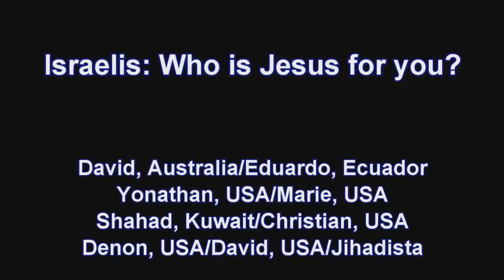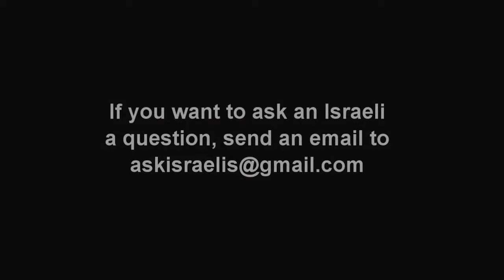What do Jews in Israel think about Jesus Christ the Messiah and God in the Flesh YAHWEH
The Bible never records Jesus saying the precise words, “I am God.” That does not mean, however, that He did not proclaim that He is God. Take for example Jesus words in John 10:30,.

Jesus Christ is God manifested in the flesh - Jesus says “You call me Teacher and Lord, and rightly so, for that is what I AM, (John 13:13). Anyone who has seen ME has seen.

There are several things that the Jewish people who anticipated the Messiah expected Him to be, based on Old Testament prophecies. The Messiah would be a Hebrew man (Isaiah 9:6) born in Bethlehem.